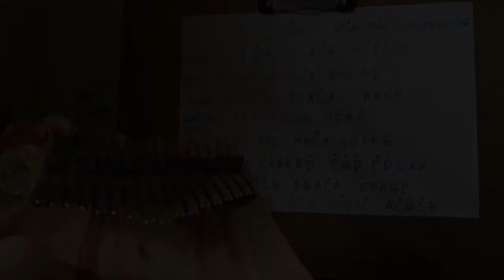เล่นง่ายๆภายใน 10 นาที | สอนเล่นคาลิมบา เพลง'ลืม' เบิร์ดกะฮาร์ท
ลืมแล้วไยเจ้าเอย ก่อนเราเคยสัญญา
จะรักกันไว้ให้มั่น
แต่ก่อนจะจากกันนั้น โปรดได้ฟัง
ฉันสักบ้างเป็นไร
ฟังน่ะฟังฉันก่อน โปรดอย่าได้ร้าวรอน
อ้อนวอนด้วยหัวใจ
เธอรักเขาใช่ไหม
ขวัญใจ ตอบฉันหน่อยคนดี
เขา มีดีที่ไหนเธอ
เธอจึงละเมอ เพ้อถึงอยู่ร่ำไป
โปรดอย่าลืม รักเราที่เคยปักใจ
โปรดเห็นใจ ขอจงได้ปราณี
หรือลืมแล้วหรือเจ้าเอย ก่อนเราเคยรักกัน
ทุกคืนวันหวานชื่น
ไม่รักก็โปรดอย่าฝืน
ขอให้ลืม อย่ากลับคืน กลับคำ
อย่ากลับคืน กลับคำ
ฉันจะได้ไม่ลืม